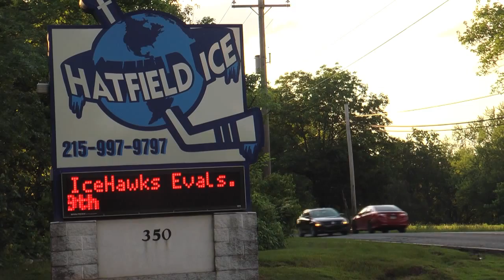Kisses For Kyle - Hockey Kids Recap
Video recap for Kisses For Kyle's Hockey Kids Event supporting children and their families battling pediatric cancer.